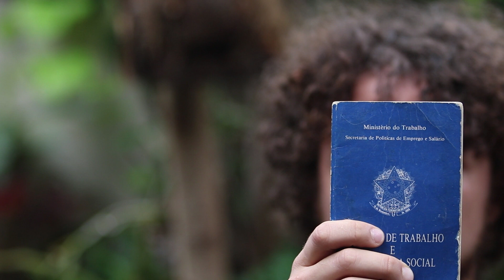Mono Uono - Panorama (2019)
Música de Marcus Marangon
Produzido por Gleison Túlio

Participações Especiais no vídeo:
Maria José Bessa
Flávia Costa
Hélio Henrique

Imagens de Mateus Gomes
Direção e roteiro: Gleison Túlio